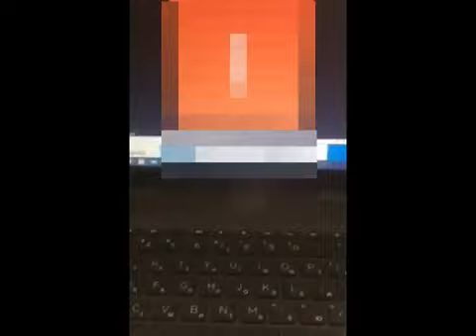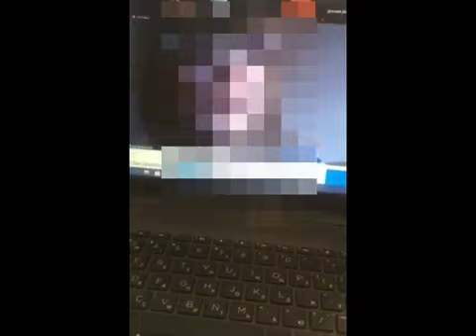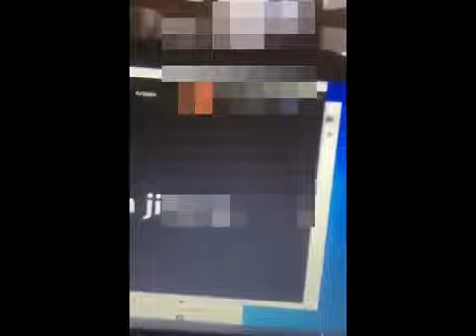უზრდელი სტუდენტების ვიდეო სოც.ქსელში გავრცელდა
ეს ვიდეო სოციალურ ქსელში გავრცელდა, რომელშიც ისმის, თუ როგორ აყენებენ შეურაცხყოფას უზრდელი სტუდენტები ლექტორს, როდესაც ის ონლაინ სემინარის ჩატარებას აპირებს. სახეები დაფარულია, თუმცა კარგად ისმის ხმა თუ როგორ ცდილობენ ლექტორის დამცირებას და უცენზურო სიტყვებით ესაუბრებიან.